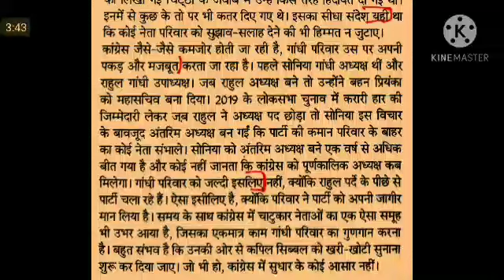Hindi Editorial Dictation @120 WPM #1007, 17 Nov'20, dainik jagran